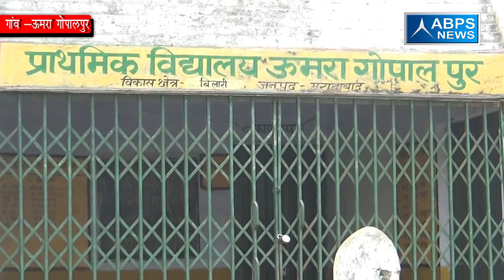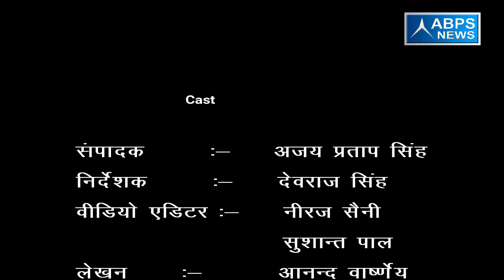ग्राम उमरा गोपालपुर, ब्लॉक बनिया खेड़ा , जिला मुरादाबाद